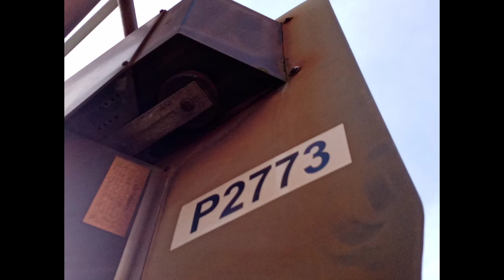Železniční přejezd Lysá nad Labem P2773 (AŽD 97) 19.9 2020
Typ Vystrazniku: AŽD 97
Zvonek: Klasický
Trať: SŽDC 072 Ústí nad Labem-Lysá nad Labem
Počet závor: 2
Počet Koleji 2
Pocet Vystrazniku: 2
Spolupráce: H3rotrainspotting Darkwolf YT
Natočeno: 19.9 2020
Máš nějakej dotaz či nápad zlepšení videí?